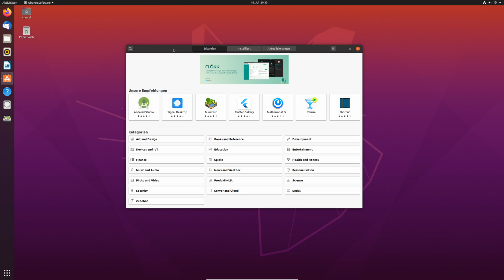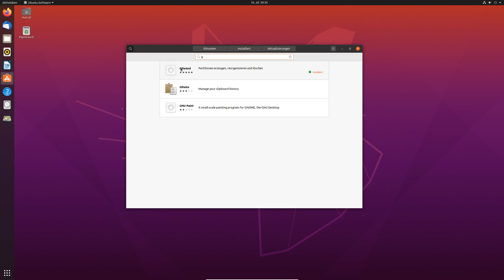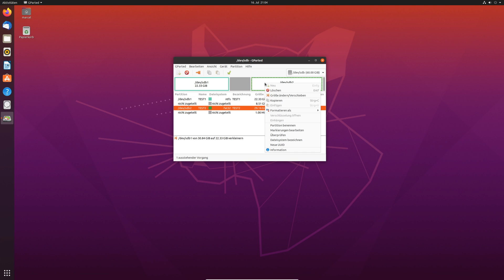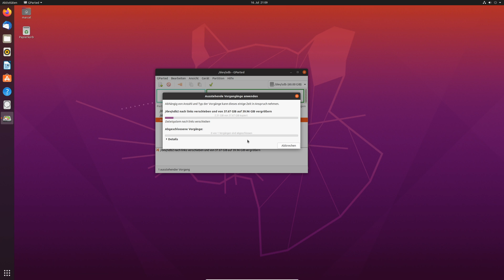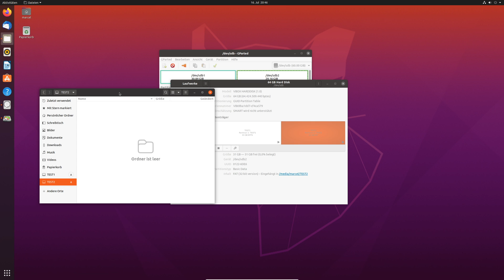Partitionen erstellen und anpassen unter Ubuntu mit GParted | Marcel Scholz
Hallo Leute,

ich zeige euch heute wie ihr unter Ubuntu Partitionen erstellen und nachträglich anpassen könnt.

MARCEL SCHOLZ